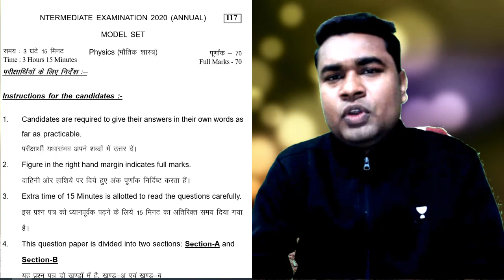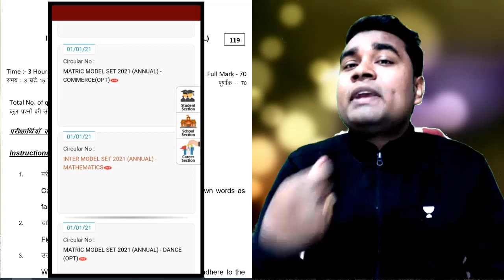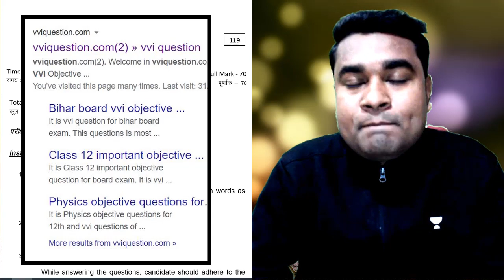2021 बिहार बोर्ड Official मॉडल पेपर जारी || BSEB 2021 Official Model Paper || Bihar board Class 12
Dear Students, Yah Class 12 Bihar board ke official Model paper ka Video hai. Isme bataya gaya hai ki Class 12 Bihar board ka official Model paper kaise downlaod kare ?

इस विडियो में बताया गया है कि Class-12 बिहार बोर्ड का ऑफिसियल मॉडल पेपर कैसे डाउनलोड करें | इसमें बताया गया है कि बिहार बोर्ड 2021 का मॉडल पेपर कैसे डाउनलोड करें ?

2021 BSEB Model Paper
Bihar Board 2021 Model Paper
BESB 2021 Class 12 Model paper
Official Bihar Board Model Paper